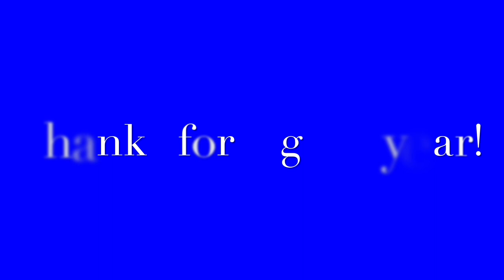Highcrest End of Year 2022 - 2023